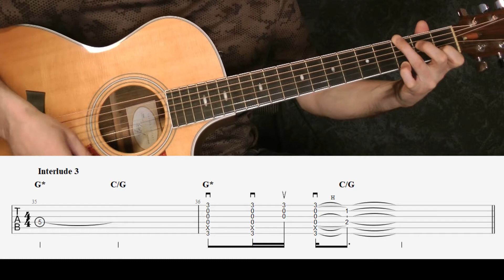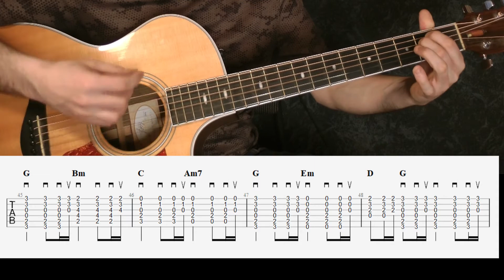Father And Son - Cat Stevens - Guitare Acoustique